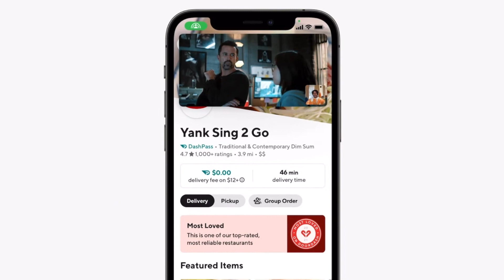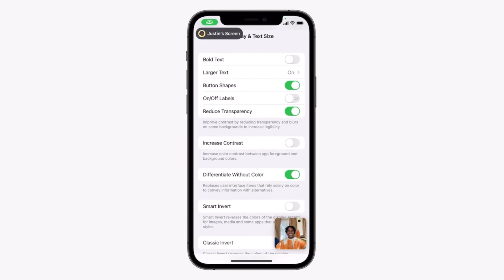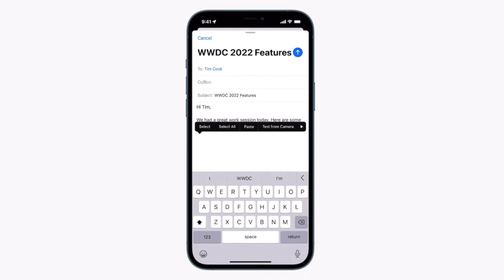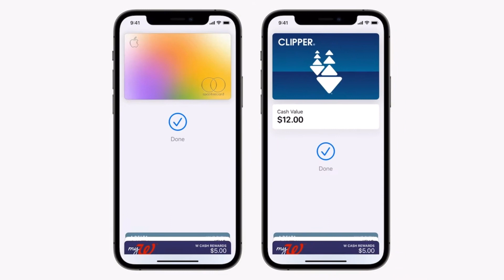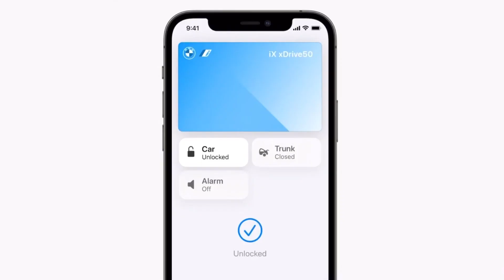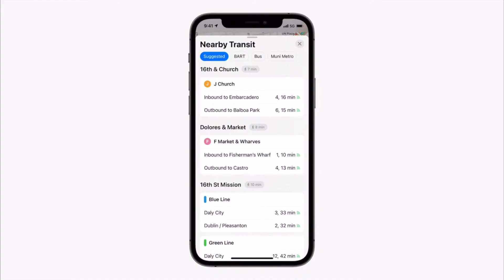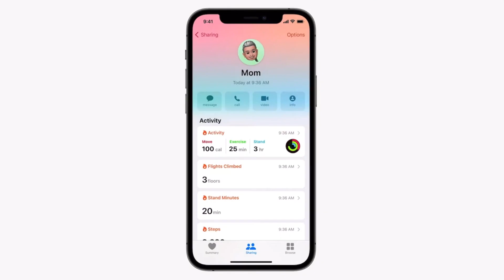iOS 15 | EVERYTHING YOU NEED TO KNOW FROM WWDC 2021 | QUICK 10min RECAP | YABOYSIDD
YaBoy Sidd

In this video, I talked about iOS 15 and more from Apple’s WWDC 2021. I did a quick recap so, everything you need to know is here in this video. I touched on a lot of key topics that I thought were really important and interesting.

All session videos/slides are sourced from Apple’s WWDC 2021 event.